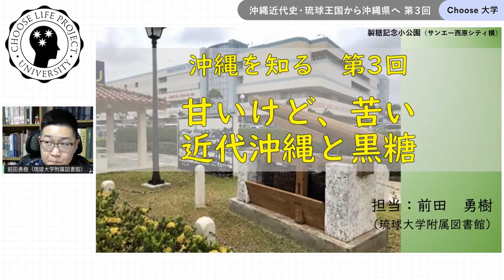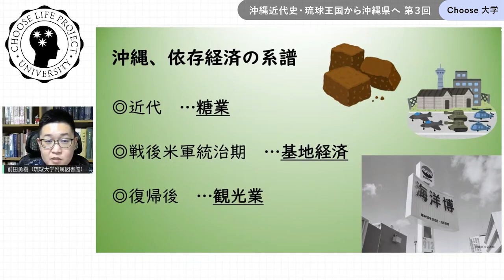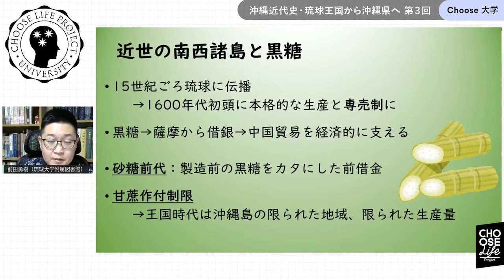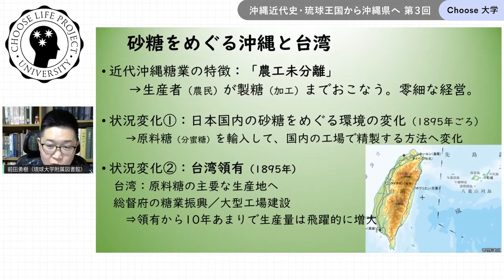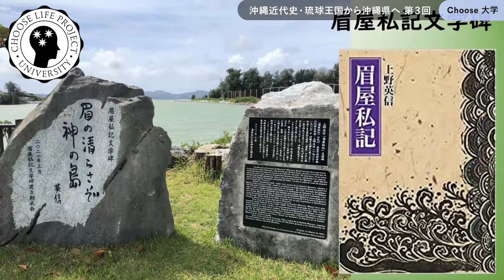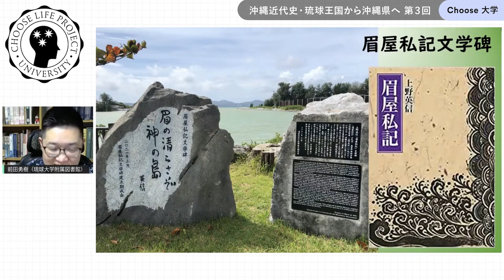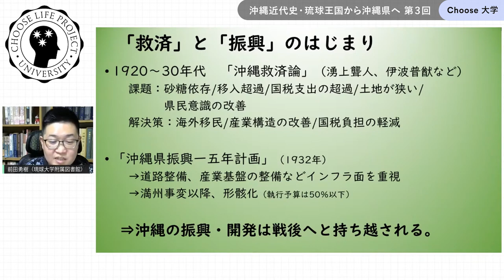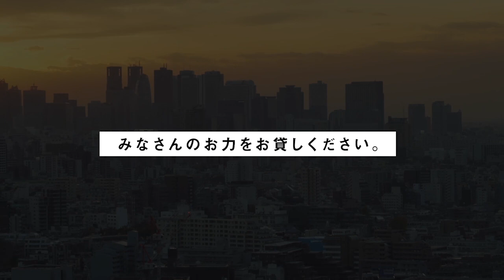Choose大学 沖縄近代史・琉球王国から沖縄県へ（第３回）講師：前田勇樹（琉球大学附属図書館）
◉今期テーマ「沖縄Ⅰ」
前田勇樹（琉球大学附属図書館）『沖縄近代史・琉球王国から沖縄県へ』

第１回 12月  4日 13:00- 琉球王国と「琉球処分」①
第２回 12月11日 13:00- 琉球王国と「琉球処分」②
第３回 12月18日 13:00-  甘いけど、苦い。近代沖縄と黒糖
第４回 12月25日 13:00-  「同化」をめぐる近現代の沖縄

◉「琉球･沖縄関係貴重資料デジタルアーカイブ」琉球大学図書館

◉「Choose大学」とは
これからの時代を担う「若手」研究者を講師に迎え、普遍的なテーマについて、専門分野に基づく基礎的なレヴェルの講義をします。また、講義で使用する資料は、「レジュメ」として公開し、いつでも、どこでも、誰でも学べる場を提供します。

◉Chooseサポーター募集中！
Choose Life Projectでは“市民スポンサー”=Chooseサポーターを募集中です！